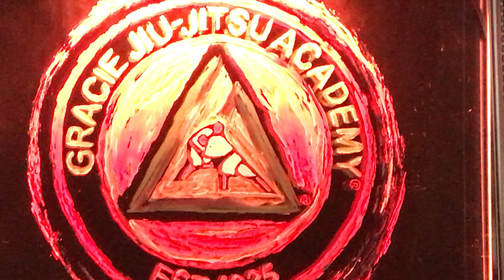Gracie Jiu-Jitzu Academy Logo - WATCH IT CHANGE COLOR- Original Artwork by Erik the Artist FOR SALE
My father Harvey Pliner was the CFO at the Gracie Jiu-Jitsu Academy in Torrance for years. I painted this and printed 3 t-shirts for Rorion Gracie, Rener Gracie and Ryron Gracie. This is the original painting on plexiglass and comes framed. This is original and unique artwork only duplicated for the Gracie t-shirts. LISTED ON EBAY FOR SALE (search "Gracie Painting" or "Erik the Artist" .

or visit Instagram: EriktheArtist